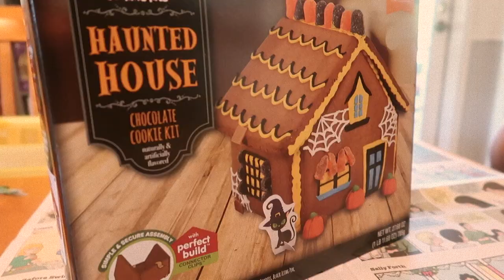I LOST...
Join the family.  Be different

I'm a vlog channel striving to promote positive messages.